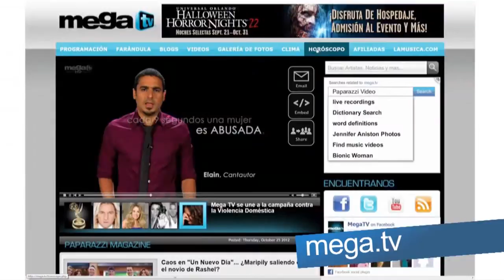WSBS - Mega TV - Show Promos, ID and In-Show ID - 1/2013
A look at the branding for Spanish Broadcasting Systems' lone TV network, WSBS is the flagship station.

Copyright Spanish Broadcasting System, no infirngement intended, for commentary and archival purposes.